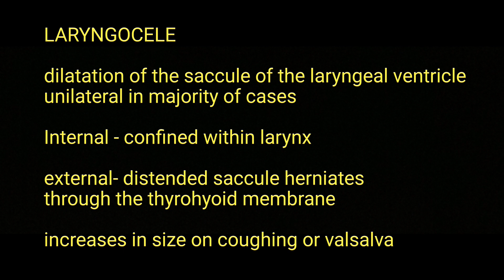ENT Image based Question 77